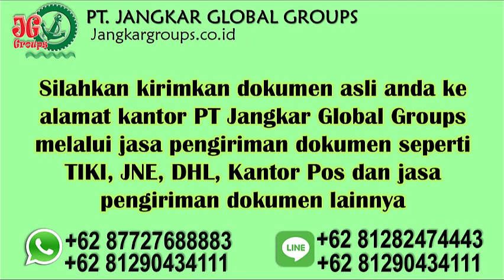Cop legalisir akta cerai Somalia